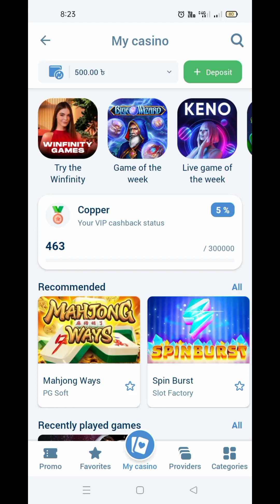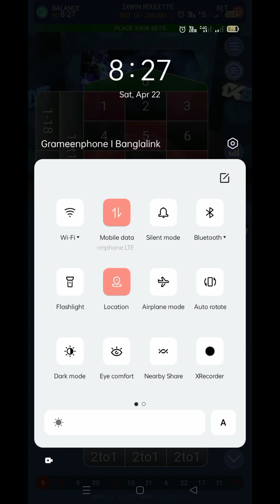How i lost Casino Roulette $500 in 10 Minutes